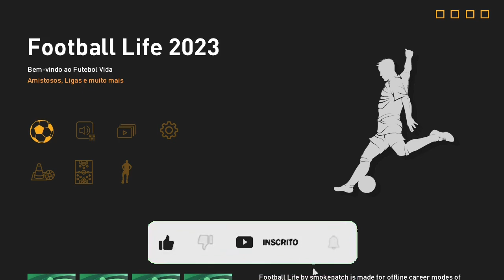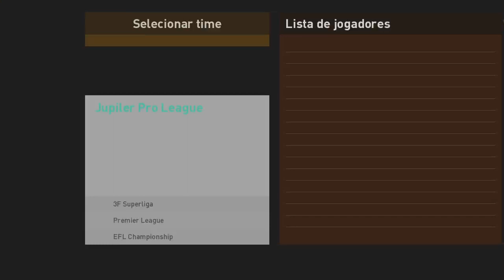MOSTRANDO O JOGO - FOTTBALLIFE 23 SUPER ATUALIZADO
Configurações do meu Pc :
I3 6006U
 8GB RAM